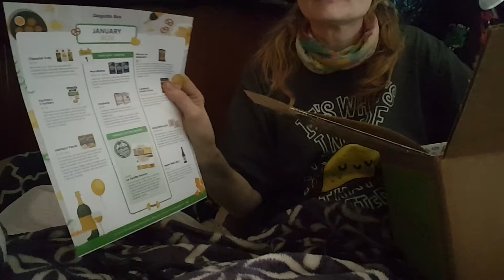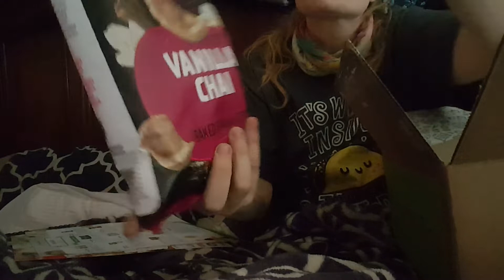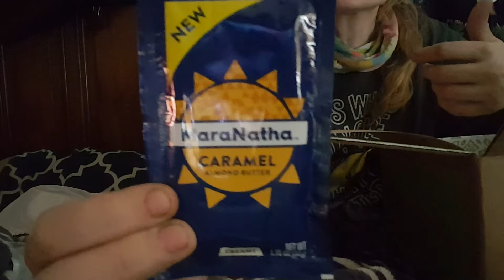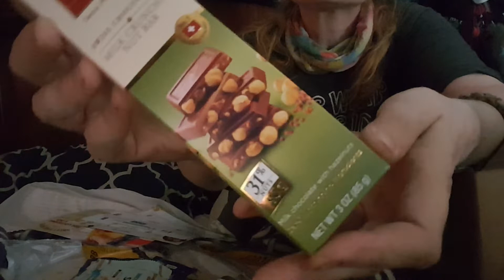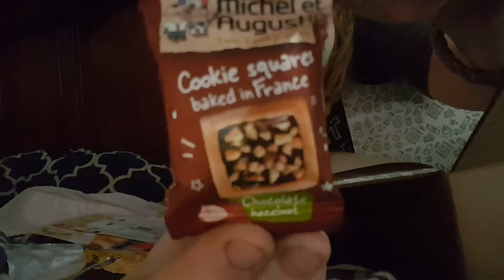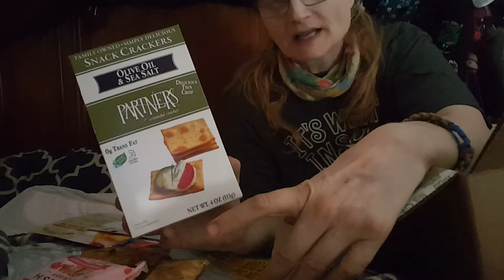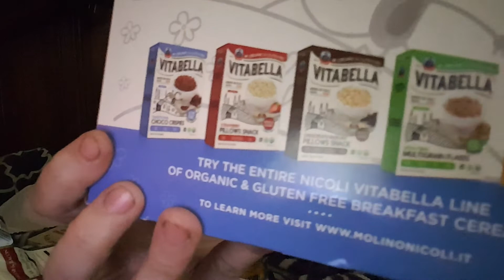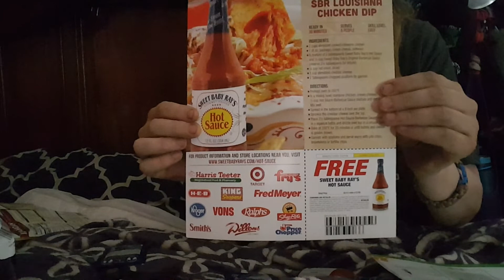January 2019 Degustabox un-boxing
See all the awesome items and recipes I received this month carefully packed by my favorite packers! 💚